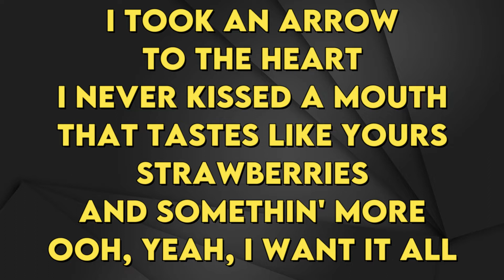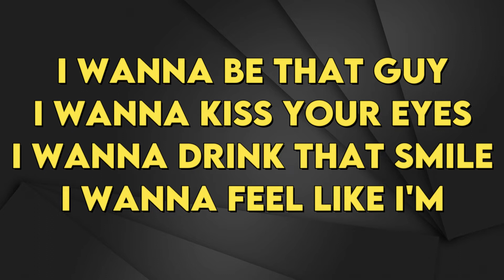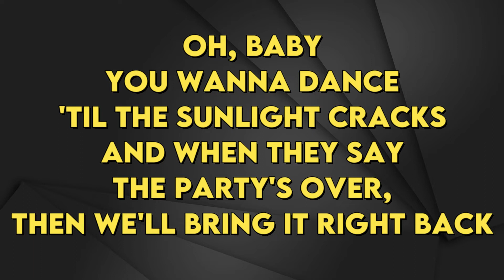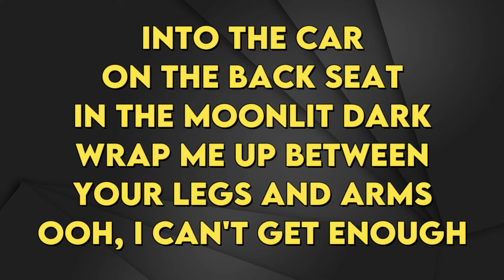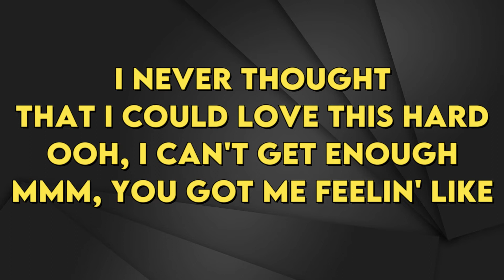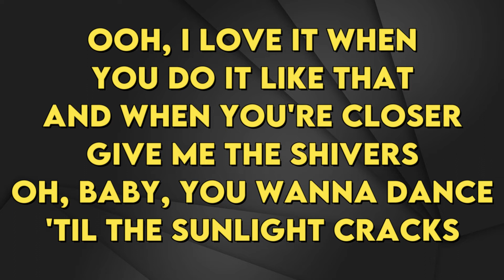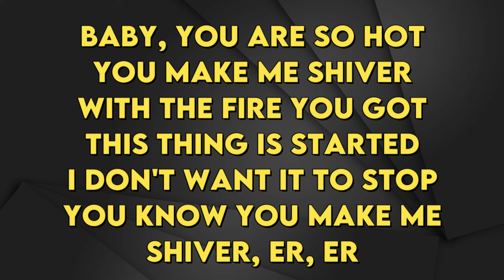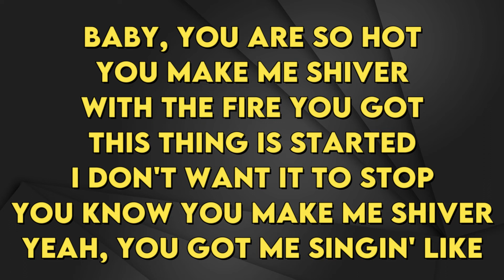Ed Sheeran - Shivers - Karaoke Instrumental - Female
Ed Sheeran
Shivers - Karaoke Instrumental
Tono Female (read 👇🏻👇🏻👇🏻)
Key: Dm